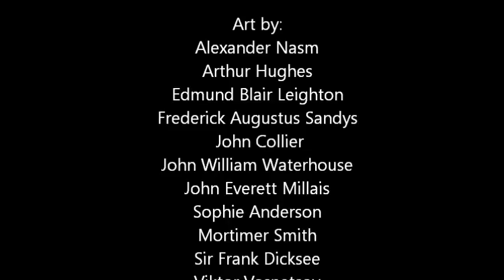En saga om sorg - Förgätmigej written by Oscar Jacobsson CELTIC Harp & Vocals, ARTHURIAN ART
En saga om sorg (A tale of sorrow) written and MUSIC COPYRIGHT by OSCAR JACOBSSON
Preformed by Hillewi Elgstrand and Oscar Jacobsson in Förgätmigej

Lyrics in Swedish: En saga om sorg
Låt mig förtälja en saga om sorg
Om en ensam man i en vinterskog
Hur han rusade ut ur sina fäders borg
Den natt då hans älskade dog

Frosten skimrar i månens sken
Och stjärnorna lyser i natten
Han banar sin väg över stock och sten
Över bäckar av fruset vatten
Han är fylld utav oro, var är hon nu?
Hon red bort från hans borg i tårar
Hans hjärta har slitit sig själv mitt itu
När han nu hennes häst spårar

Var är du min kära, mitt hopp och min glöd?
Förlåt mig mina ord och mitt svek
Kom nu tillbaka du får ej vara död
Det är jag inte du som är vek

Han hör vargarna yla och ökar sitt steg
Måtte han hinna i tid
Han känner sig ynklig han känner sig feg
Han önskar i hjärtat få frid
Så får han syn på sin älskades häst
I en glänta invid en sjö
Men var är den jungfru han älskar mest
Var är nu hans käraste mö?

Han rusar fram till stranden vid sjön
Där finner han sin kära frusen i snön
Hennes ansikte blekt, hennes hjärta dött
Hennes ögon tomma, hon sin skapare mött
Och han faller på knä, och han skakar av sorg
Hur kunde du rida så från min borg?
Och hans tårar på kinden de fryser till is
Och vinden bär med sig hans sorg i sin bris

Du har tagits ifrån mig, och allt är mitt fel
Jag går under mitt liv är slut
Du var min enda du gjorde mig hel
Och du har spetsat min själ på ett spjut

Art by:
Alexander Nasm
Arthur Hughes
Edmund Blair Leighton
Frederick Augustus Sandys
 John Collier
John William Waterhouse
John Everett Millais
Sophie Anderson
Mortimer Smith
Sir Frank Dicksee
Viktor Vasnetsov